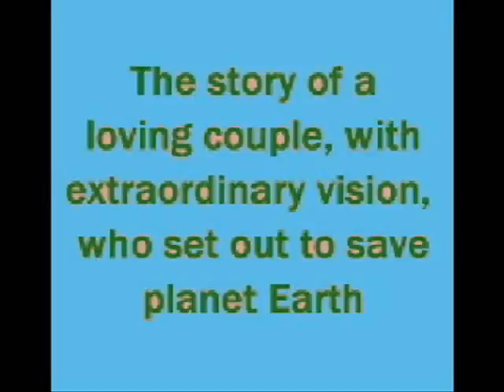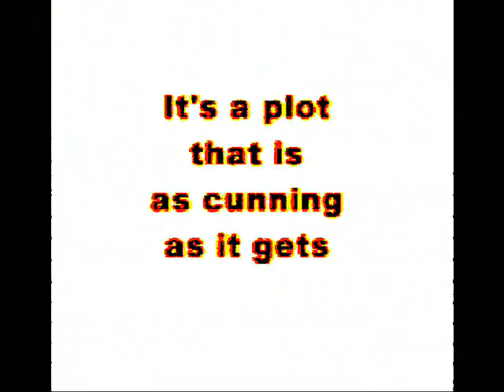The Shooting Mouth Wars episode one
Watch this

P I C T U R E